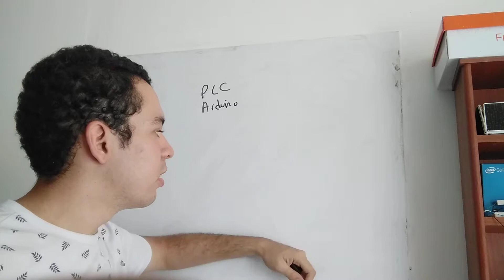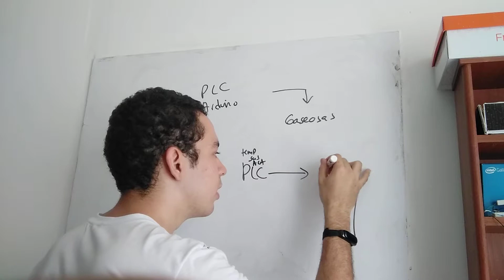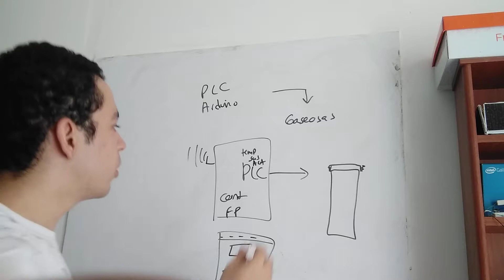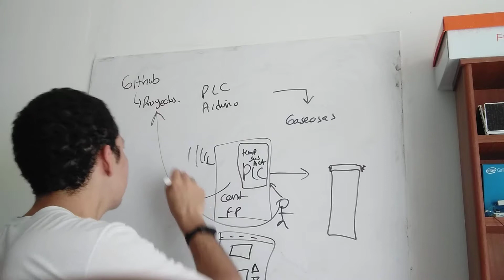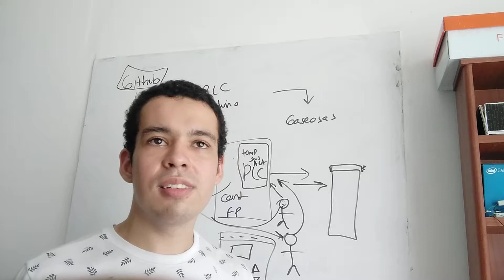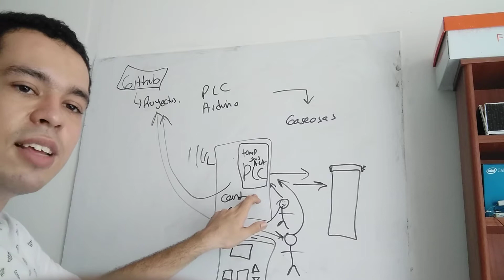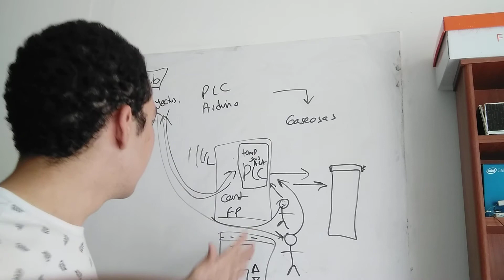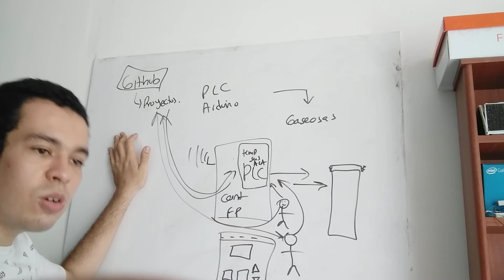Consejos para empresarios, software PLC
Consejos para empresarios:
1. Guarden copias diarias, mensuales, anuales de la informacion de su empresa.
2. Almacenen todo su software en un gestor documental con capacidad de almacenamiento (Sugerencia: Github - Gitlab).
3. Exijan a sus Ingenieros, Tecnicos que envien siempre manuales de uso, especificaciones tecnicas, codigo fuente, tecnicas de recuperacion en caso de fallo.
4. Comprendan como funcionan sus maquinas, muchas veces los equipos se dañan por un mal manejo, consecuencia del desconocimiento.
5. Definan el licenciamiento y la autoria, si la licencia es publica, privada, compartida, de quien es la autoria de los programas, de la implementacion, que se puede exponer al publico y que no.